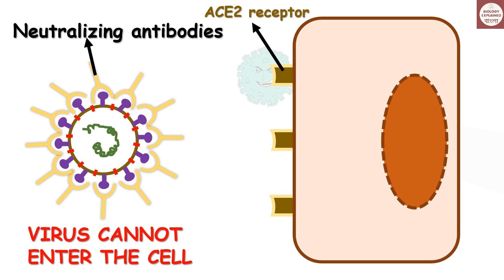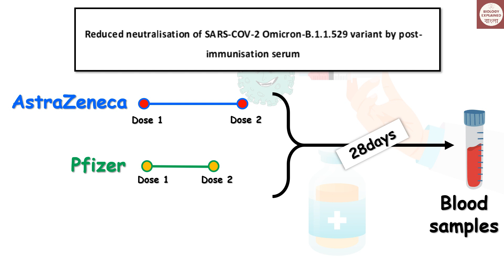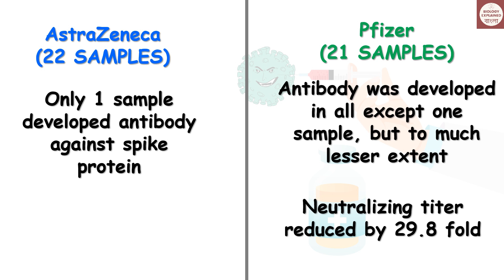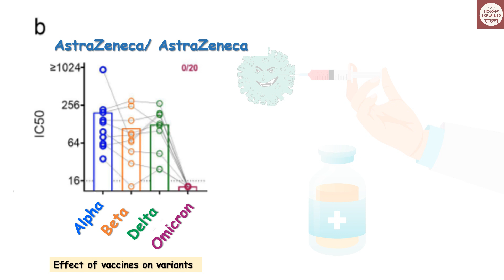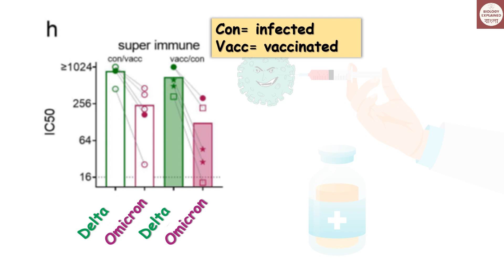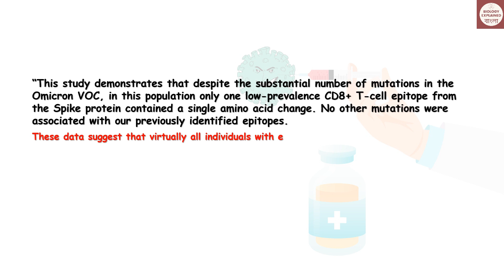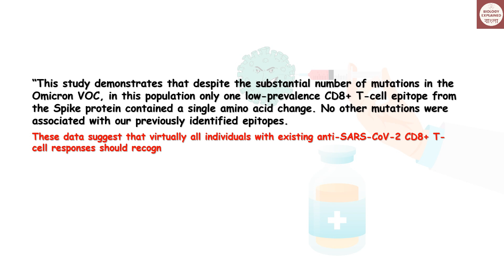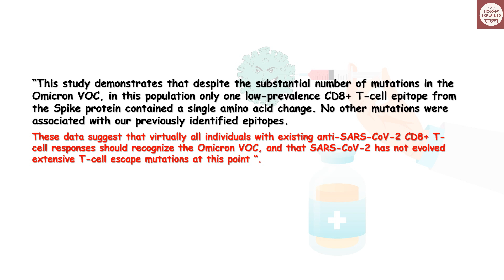Vaccines on Omicron variant in Bangla | Pfizer | AstraZeneca | Moderna | CoronaVac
In this video lecture of BiologyExplained Bangla I have talked in details about effect of vaccines on the new variant Omicron. It was found that most of the vaccines are less effective against omicron. preliminary research study says two doses are not enough to get immunity against omicron. So boosters are required. However whether boosters will work or we need new vaccine for Omicron depends upon how vaccines perform in the real world. T cell is found to impart good protection from omicron and natural infection with Covid 19 imparts better protection.